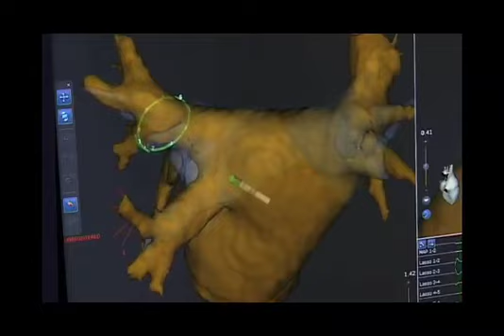BHC - Isolation de la veine pulmonaire